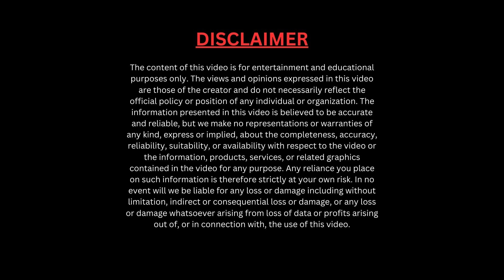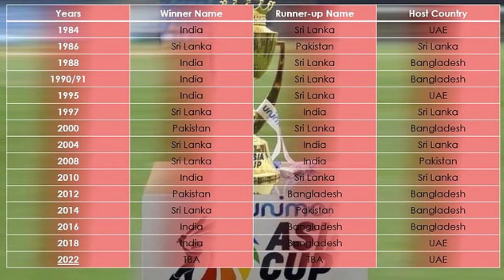Asia Cup: Complete Winner List from 1984 to 2022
"Join us on a journey through the history of one of cricket's most prestigious tournaments – the Asia Cup! In this video, we bring you the complete winner list of the Asia Cup from 1984 to 2022. From the tournament's inception to the latest edition, witness the rise of cricketing giants as they battled it out for continental supremacy.

Relive the moments of glory as we showcase the dominant performances, nail-biting finishes, and legendary encounters that have shaped the Asia Cup's rich legacy. From Pakistan's early successes to India's unrivaled reign, from Sri Lanka's captivating triumphs to the emergence of Bangladesh as a force to reckon with – this video covers it all.

Join us as we revisit the captivating moments and memorable milestones achieved by cricketing legends throughout the years. Get ready to immerse yourself in the excitement, drama, and pure cricketing brilliance that the Asia Cup has offered over the decades.

Whether you're a die-hard fan or simply curious about cricket's history, this comprehensive compilation of Asia Cup winners will provide you with insights into the tournament's evolution, showcasing the dominance, resilience, and skill of the teams that have left an indelible mark on the Asian cricketing landscape.

So, grab your cricketing caps and get ready for a trip down memory lane as we unveil the champions of the Asia Cup from 1984 to 2022. Let's celebrate the rich heritage of the Asia Cup together!"